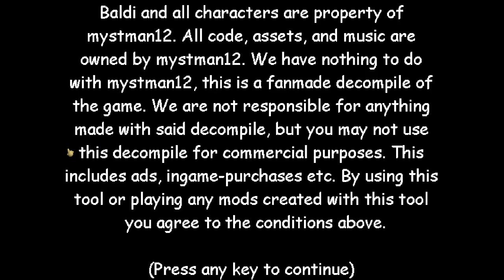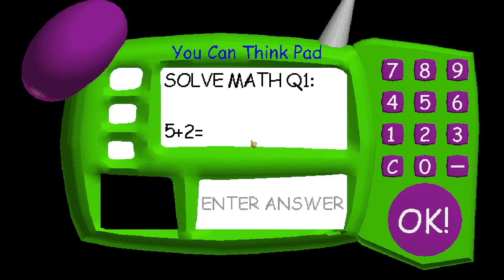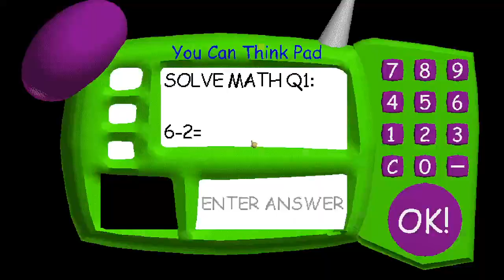Baldi tries the grimace shake (Baldi's Basics)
Baldi tries the grimace shake

Games I Play:
Fortnite, Roblox, Baldi's Basics, Minecraft, Among Us, BeamNG.Drive, Granny, Scary Teacher 3D, Garten of Banban, Garry's Mod, GMOD, FNAF, Five Nights at Freddy's, and a lot more.